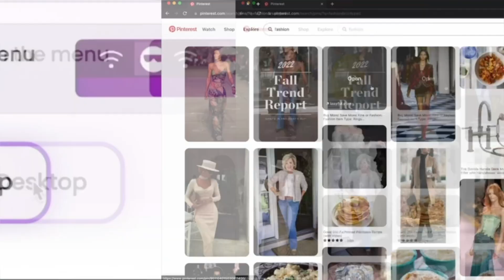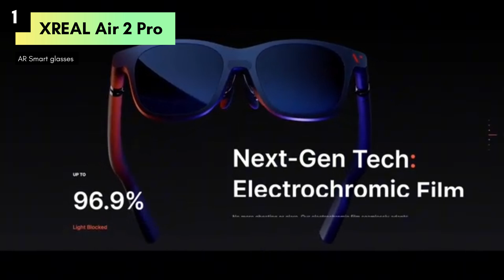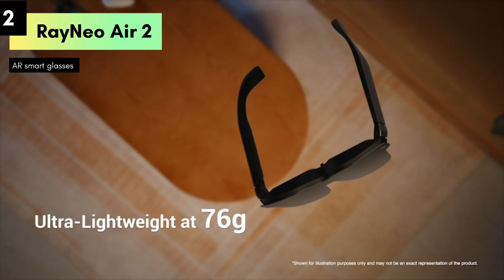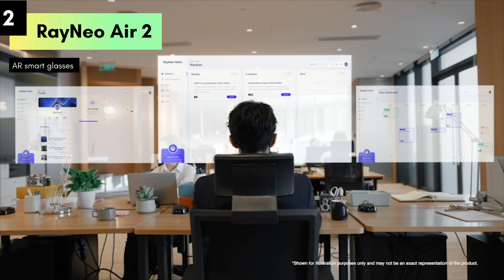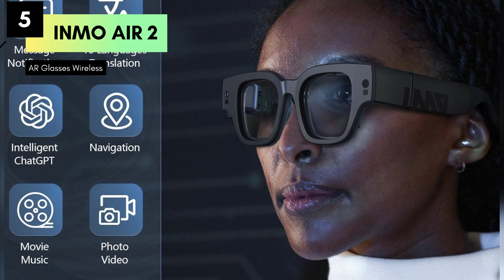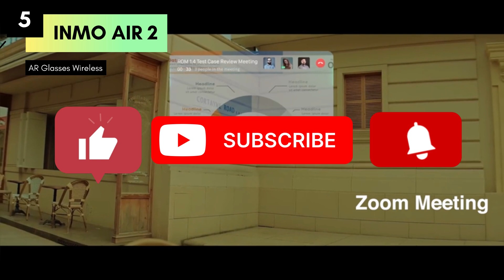Best Smart Vision The Future of AR Glasses 2024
us link
XREAL Air 2 Pro AR Glasses,
Smart Glasses
XREAL Air AR Glasses
Rokid AR Joy Pack AR Glasses,
Air 2 AR Glasses Wireless,

chapter
0:00 intro
1:58 XREAL Air 2 Pro AR Glasses
3:16 rayneo air 2
4:33 xreal air
5:47 rokid ar
7:17 inmo ar
In this video, we explore the incredible world of AR smart glasses and how they're shaping the future. "Smart Vision: The Future of AR Glasses" takes you on a journey through the latest advancements in augmented reality technology, showcasing how these innovative devices are transforming our daily lives and various industries.